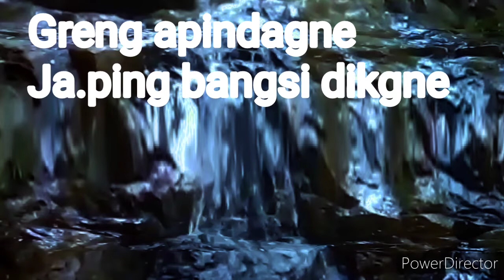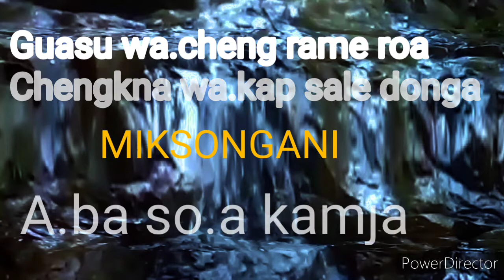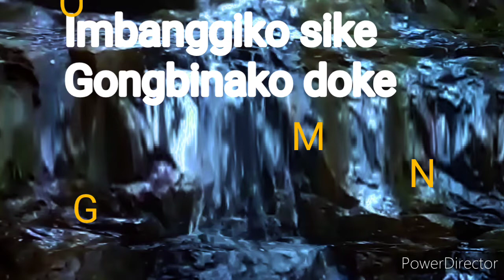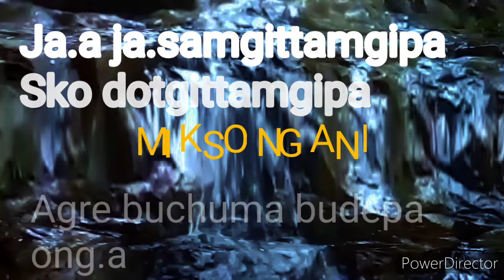AGAN ME.APA BAK 26